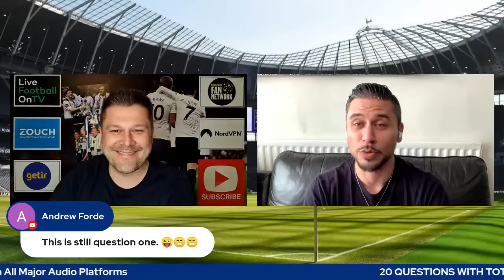20 QUESTIONS WITH TOTTENHAM FAN & ACTOR RICKY NORWOOD: Former EastEnders Star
+ CONTENT:
* Chris Cowlin is joined by actor Ricky Norwood to answer 20 questions!